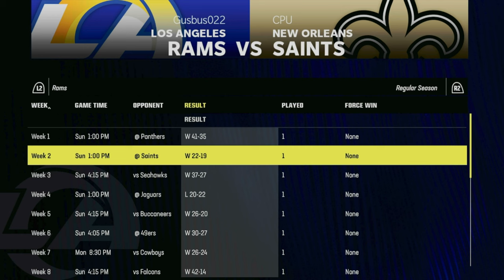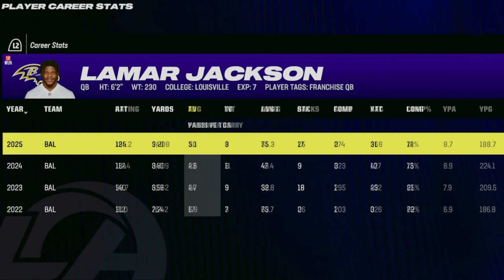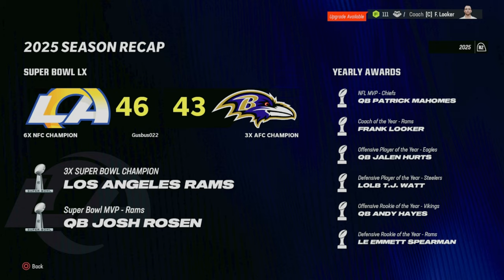CRAZY Super Bowl Against Lamar Jackson And The Ravens Is A Classic Madden 24 Rams Franchise Ep 59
We have made it to Super Bowl 60. Our opponents for the Super Bowl are the Baltimore Ravens. The Ravens had a good season and have won 16 of their last 17 games. They are lead by Quarterback Lamar Jackson who is the most dynamic QB the NFL has ever seen. He can beat you in many different ways and the Baltimore offense is the best and running the ball in the NFL. Our Los Angeles Rams defense has only allowed 1 touchdown over the last 4 games we have played. Can our defense stay hot and lead us to a win in Super Bowl 60? The Ravens defense might even be better than their offense. They rank near the top in every category on defense. Our Rams offense has struggled recently and we are without our star Running Back Antonio Gibson. Can our backup RB step up and help us out? Maybe it could be time for our QB Josh Rosen to go off? No matter what happens in the Super Bowl the next episode will be the NFL Offseason. We will be looking at some NFL Mock Drafts. Trying to find some NFL Draft Gems and NFL Draft Stars in the NFL Draft. We will also be trying to make some NFL Trades and sign some players out of NFL Free Agency. Hopefully all that will be done as the Super Bowl Champions. The sliders and settings that I am using in this Madden 24 Franchise with the Los Angeles Rams are down below.

XP Sliders
Offensive Progression XP Rate
QB : 100
HB : 120
TE : 110
WR : 114
T : 110
G : 110
C : 110
Defensive Progression XP Rate
DE : 114
DT : 110
MLB : 116
OLB : 114
CB : 114
FS : 114
SS : 114
Special Teams Progression XP Rate
K : 116
P : 116
Age Progression XP Rate
20 : 120
21 : 120
22 : 120
23 : 110
24 : 110
25 : 110
26 - 30 : 100
31 : 90
32 : 80
33 : 80
34 : 70
35 : 60
Offensive Regression Rate
QB : 110
HB : 190 ( Realistic HB Drop Off )
TE : 120
WR : 160
T : 130
G : 130
C : 130
Defensive Regression Rate
DE : 130
DT : 130
MLB : 130
OLB : 130
CB : 130
FS : 130
SS : 130
Special Teams Regression Rate
K : 70
P : 70
Age Regression Rate
26 : 90
27 : 90
28 - 34 : 100
35 : 90 ( This Helps QBs Ks Ps Mostly Stick Around If Good Enough )

When Testing The Sliders Above I Used These Settings And I Also Didn't Mess With Draft Class Strength And Used The Randomly Generated Ones

Breakout Scenarios : On
Development Trait Regression : On
Desired X-Factor Dev Players : 60
Desired Superstar Dev Players : 90
Desired Star Dev Players : 450

Skill Level : All-Madden
Game Style : Simulation
Quarter Length : 12 Minutes
Accelerated Clock : On
Minimum Play Clock Time : 15
Player Skill
QB Accuracy : 50
Pass Blocking : 50
WR Catching : 50
Run Blocking : 20
Fumbles : 49
Pass Defense Reaction Time : 50
Interceptions : 35
Pass Coverage : 65
Tackling : 52
CPU Skill
QB Accuracy : 42
Pass Blocking : 35
WR Catching : 48
Run Blocking : 20
Fumbles : 49
Interceptions : 35
Pass Coverage : 48
Tackling : 52
Special Teams
FG Power : 50
FG Accuracy : 35
Punt Power : 55
Punt Accuracy : 35
Kickoff Power : 50
Game Options
Injuries : 25
Fatigue : 75
Min Player Speed Threshold : 48
Penalties
Offside : 85
False Start : 85
Holding : 85
Face Mask : 40
DPI : 40
OPI : On
Kick Catch Interference : On
Illegal Block In The Back : 50
Intentional Grounding : Off
Roughing Passer : 40
Roughing Kicker : On
Running Into Kicker : On
PlayCall Cooldown : Off
PlayCall Limit : Off
Dynamic Momentum : Off
Team Settings : Manual
Trade Deadline : On
Trade Type : Enable All
Trade Difficulty : Hard
Salary Cap : On
Free Agent Motivation Impact : High
Practice Squad Stealing : On
Relocation Settings : Users Only
Staff Talent Cost Modifier : Normal
Injury : On
Practice Injury : On
Pre Existing Injury : On
Progressive Fatigue : Off ( It Still Doesn't Work )
Prospect Storylines : On
Draft Timer : Off
Free Agent Negotiations 1 : 5
Free Agent Negotiations 2 : 10
Free Agent Negotiations 3 : Unlimited
Coach Firing : CPU Only
Superstar Abilities : On